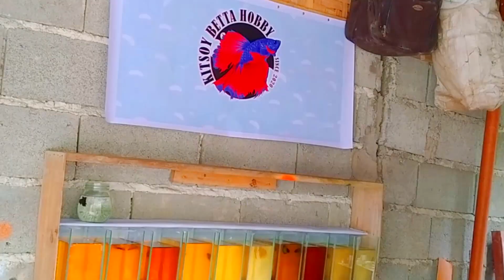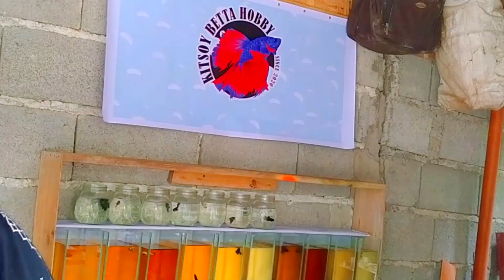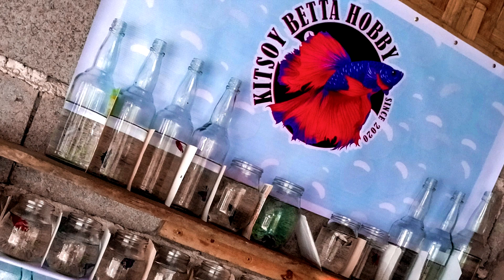Water Change - Kitsoy Betta Fish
Betta Fish